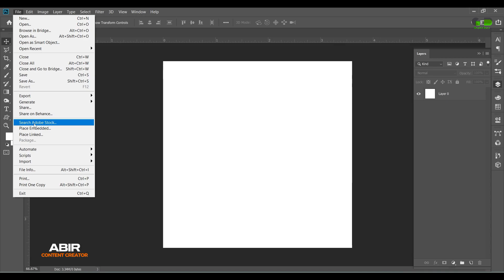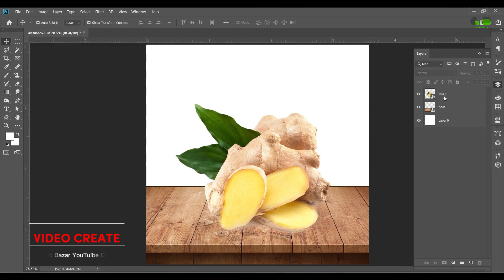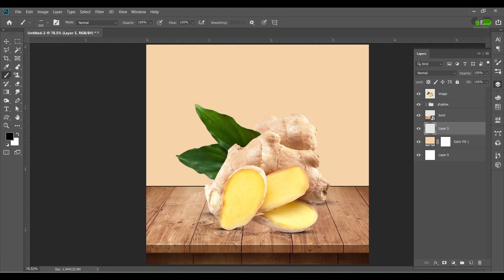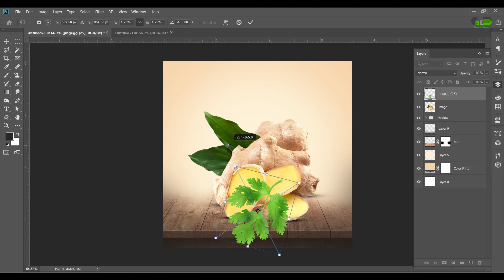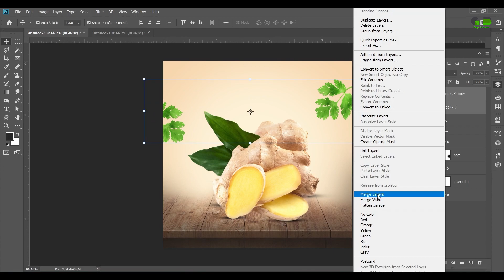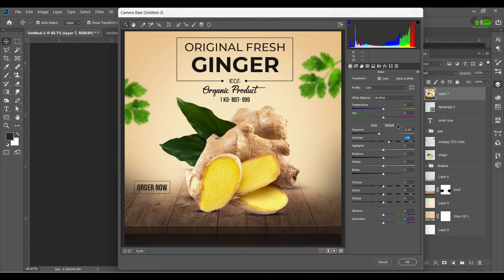Instagram Post Design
Hello viewers. In this tutorial, we will design Instagram posts in Photoshop and I will show you new creative post design ideas. You can design beautiful posts of any object using Photoshop. All posts are intended for design images. The @Graphic Bazar channel will give you simple ideas for interior and graphic design.

Today we will learn to create a free Online Computer Education it's  Free to Learn Free Watching Free Online Watching Tutorials.

About Us:
Hi, I am Abir, and I am a professional Graphic Designer
I am a creative graphic designer from Bangladesh with a focus on social media products and brands stand out among others.

Behance                    : immhhasan
Dribble                       : immhhasan
Freepik                       : immhhasan